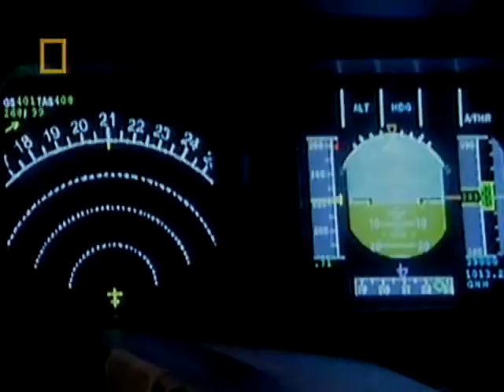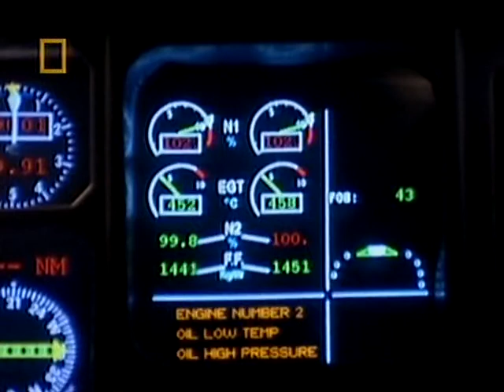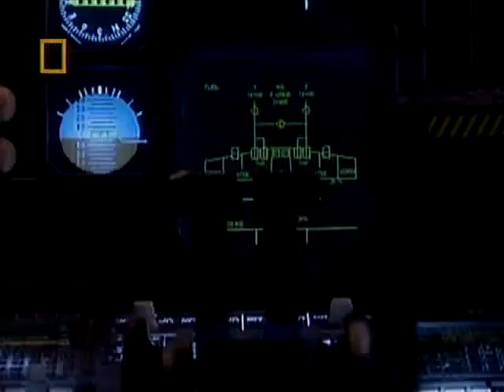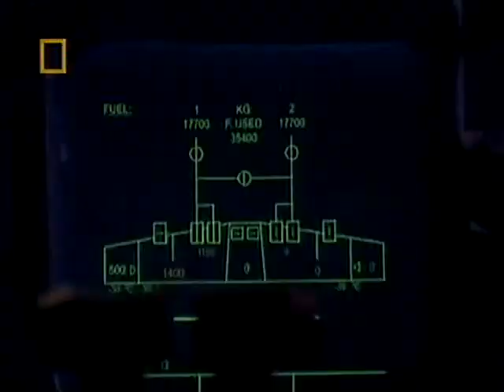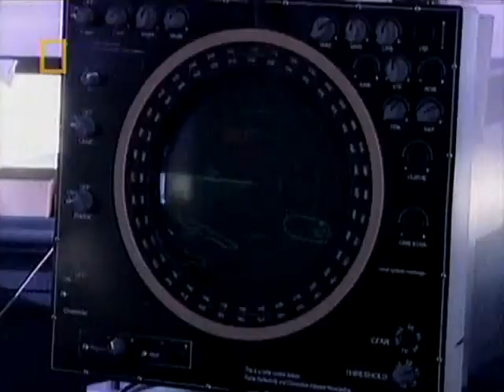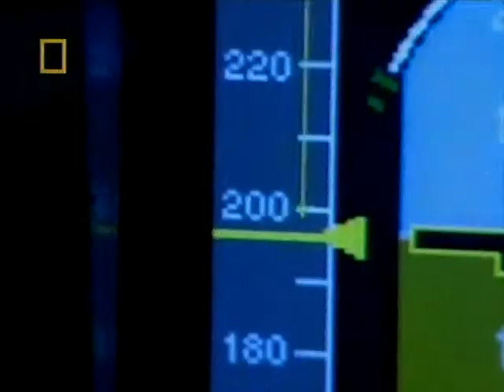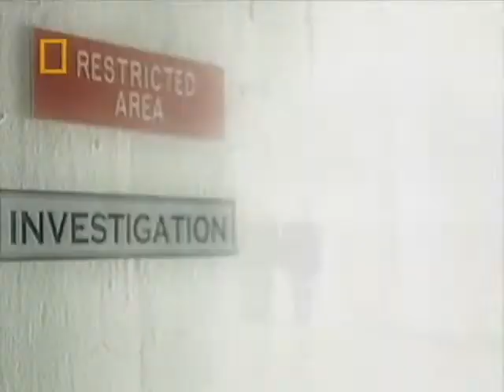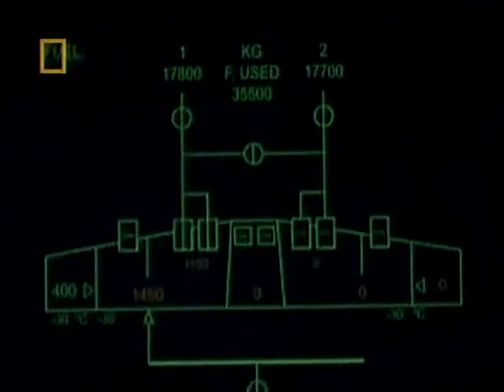Air Crash Investigation Flying On Empty S01E06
On 24 August 2001, Air Transat Flight 236 runs out of fuel while flying over the Atlantic Ocean. The pilots of the aircraft glide it to a safe landing on a runway at a naval base on an island in the Azores. The fuel starvation was caused by improper maintenance work which allowed a hydraulic oil pipe and a fuel pipe to rub together, resulting in the fracture of the fuel pipe and consequent leak.